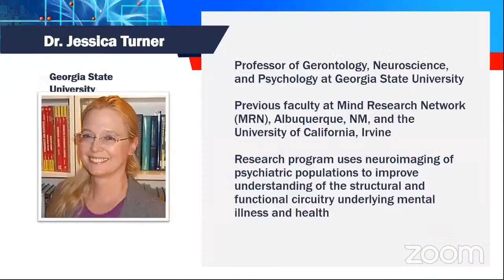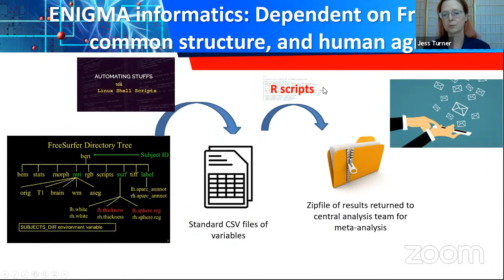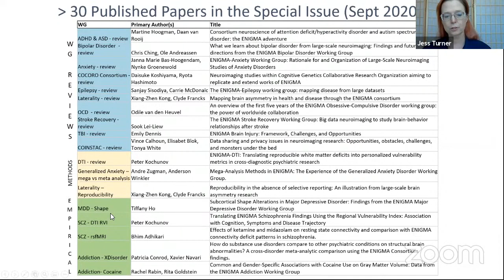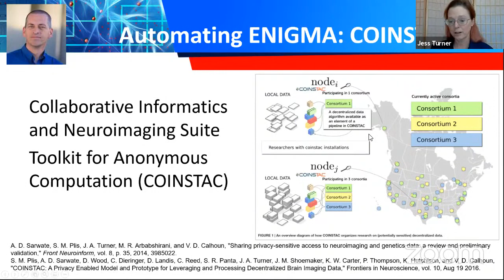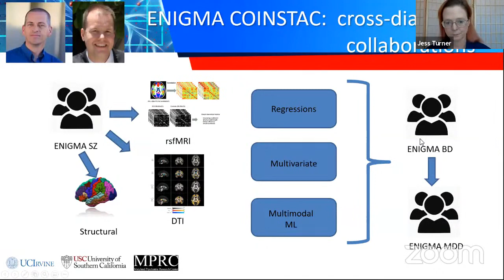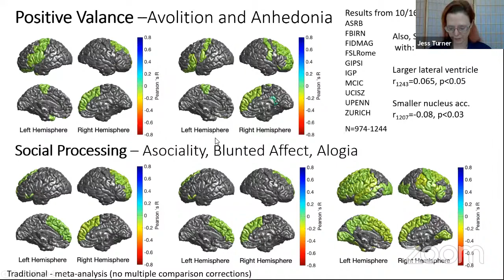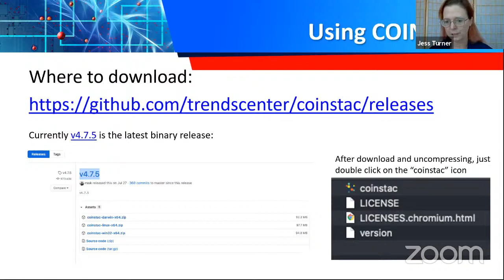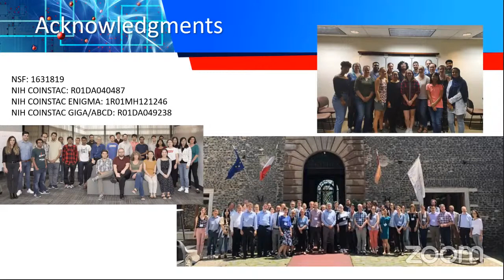ENIGMA and COINSTAC: Turning small datasets into big ones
The use of the Collaborative Informatics and Neuroimaging Suite Toolkit for Anonymized Computation (COINSTAC) platform in the Enhancing Neuroimaging Genetics through Meta-Analysis (ENIGMA) consortium combines the technological approach of decentralized, privacy-preserving analyses with the sociological approach of sharing data. I first present how ENIGMA and COINSTAC support neuroimaging data re-use and analysis, and then showcase their integration with a decentralized meta-analysis of sex differences in schizophrenia. This work highlights the improvements needed for true data access and re-use while protecting data restrictions, as well as future connections to other resources for improved access.

Speaker Bio: Jessica Turner is a Professor of Gerontology, Neuroscience, and Psychology at Georgia State University. She joined the GSU faculty in the fall of 2013 after several years at the Mind Research Network (MRN), Albuquerque, NM, and the University of California, Irvine. Dr. Turner's research program uses neuroimaging of psychiatric populations to improve understanding of the structural and functional circuitry underlying mental illness and health, and integrates several approaches: The combination of imaging with genetics, to identify genotypes which might help individualize treatment and prognosis; structural and functional imaging across multiple institutions to develop robust clinical neuroimaging studies; use of these neuroimaging methods in schizophrenia and other disorders to determine the relationship between brain volume and functional characteristics with disease status and symptom profiles; and large-scale neuroimaging data sharing to support the international collaborations needed to perform imaging genetics analyses.